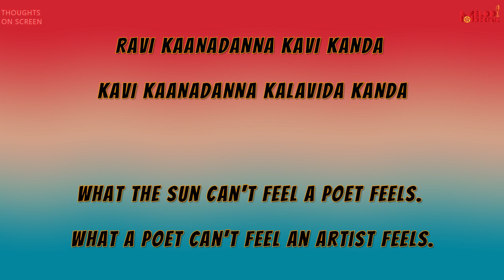The Magic of Kannada Cinema | Thoughts on Screen | Melody Mocktail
In this video, we tried to explore how well Kannada cinema is using culture and storytelling in their recent films. As examples, we have used majorly the movies created by Raj B shetty, Rishab and Rakshith Shetty.

0:00 - It's Kannada not Kannad
0:42 - Uppi's magic
1:42 - Magic among audiences
2:01 - Relatability - Example Rajini
2:53 - RRR of Kannada Cinema
3:24 - Kantara, Kirik party, GGVV, 777 Charlie
4:03 - GGVV's fire
4:18 - Kantara's magic
4:58 - 777 Charlie love
5:14 - Thithi's greatness
5:57 - Ulidavaru Kandante

About the channel:
Melody mocktail is an individual YouTube Chanel intended to maintain entertainment videos. Thoughts on screen is a podcast with in melody mocktail where we discuss on cinema. These clips and extract are a minimal nature and the use is not intended to interfere in any manner with their commercial exploitation of the complete work by the owners of the copyright. The use of works is in compliance with the fair dealing exception provided under Sec.